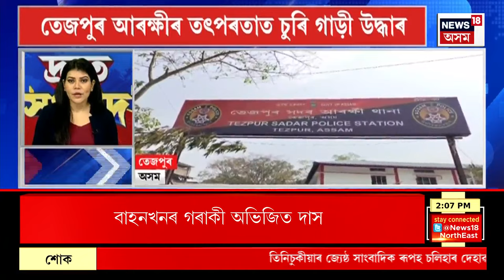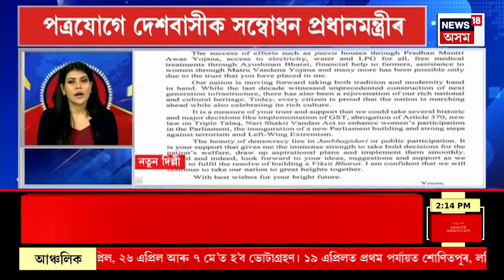SPEED NEWS | অন্ধ্ৰপ্ৰদেশত প্ৰধানমন্ত্ৰীৰ NDAৰ প্ৰাৰ্থীৰ সমৰ্থনত প্ৰথমখন নিৰ্বাচনী প্ৰচাৰ সভা